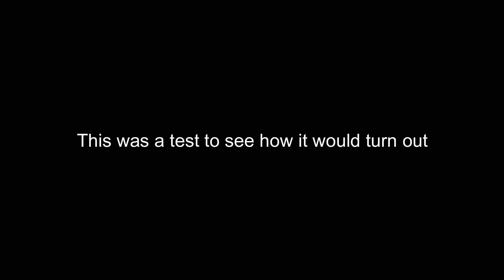Shoulder touch test